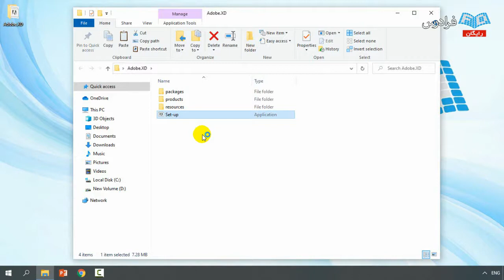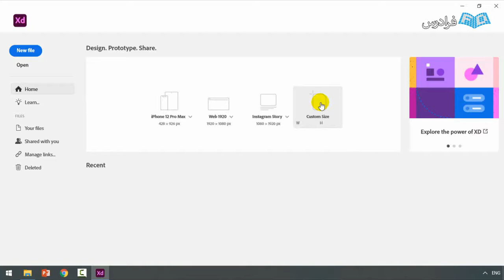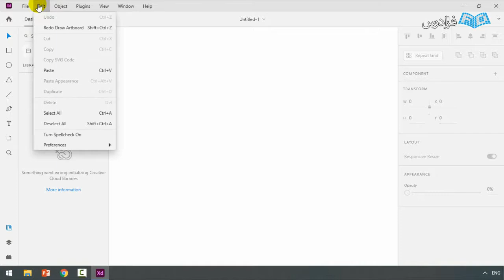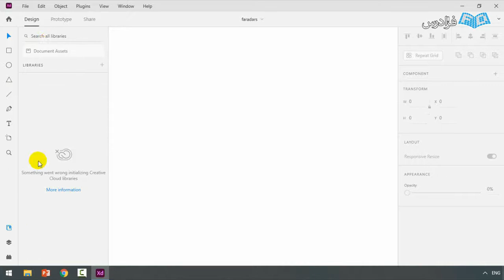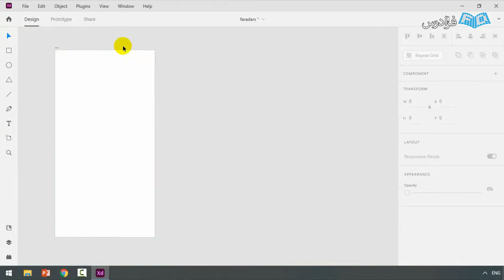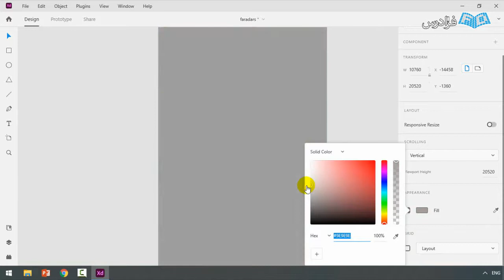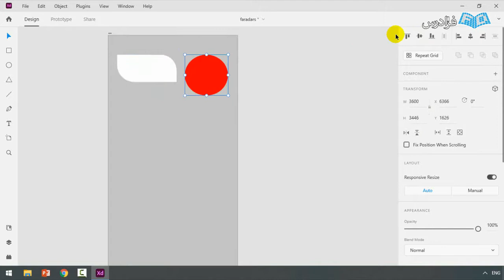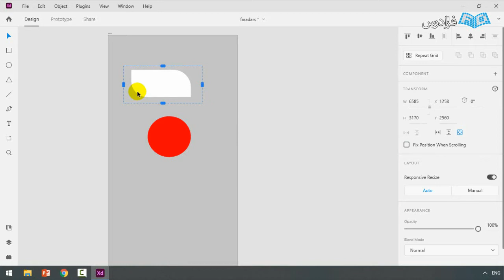آموزش مقدماتی ادوبی ایکس دی برای طراحی رابط کاربری Adobe XD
FaraDars: آموزش مقدماتی ادوبی ایکس دی Adobe XD برای طراحی رابط کاربری - (برای مشاهده نسخه کامل آموزش به لینک زیر مراجعه کنید)

0:00:00 درس یکم: نصب نرم‌افزار
0:01:26 درس دوم: معرفی و محیط نرم‌افزار
0:04:21 درس سوم: ابزارها و منوها

طراحی رابط کاربری را می‌توان مهم‌ترین بخش یک محصول، اپلیکیشن (Application) یا وب‌سایت دانست. ضرورت این موضوع زمانی مشخص می‌شود که محصول شما از جذابیت بصری لازم برخوردار ‌نبوده و نمی‌تواند نظرات را به خود جلب کند و به دنبال آن، شما یک مشتری را از دست ‌داده و متحمل ضرر می‌شوید. در واقع، طراحی رابط کاربری شامل زیبایی بصری یک محصول است که اگر به درستی انجام نشود، ممکن است نتیجه معکوس بدهد. به بیان ساده‌‌تر، هر چقدر یک محصول زیباتر باشد، نظرات بیشتری را به خود جلب می‌کند.

چند سالی می‌شود که با ورود تلفن‌های هوشمند، بازار اپلیکیشن‌ها نیز داغ‌ شده و هر روزه بر تعداد آن‌ها افزوده می‌گردد. شرکت Adobe خالق برنامه قدرتمند Photoshop، این بار هم با محصولی تازه، گوی سبقت را از دیگران ربوده و خود پیشتاز عرصه محصولات نرم‌افزاری شده است. Adobe XD که یکی از جدیدترین محصولات این شرکت محسوب می‌شود، به خوبی توانسته است مفهوم طراحی رابط کاربری را به ما نشان دهد. در این آموزش قصد داریم با ایجاد بستر مناسب جهت ارائه هر چه بهتر ایده‌های گرافیکی در حوزه اپلیکیشن و دریافت بازخورد مناسب جهت بهبود عملکرد با صرف هزینه و وقت کمتر، به نتیجه دلخواه برسیم.

آموزش مقدماتی ادوبی ایکس دی Adobe XD برای طراحی رابط کاربری - (برای مشاهده نسخه کامل آموزش به لینک زیر مراجعه کنید)